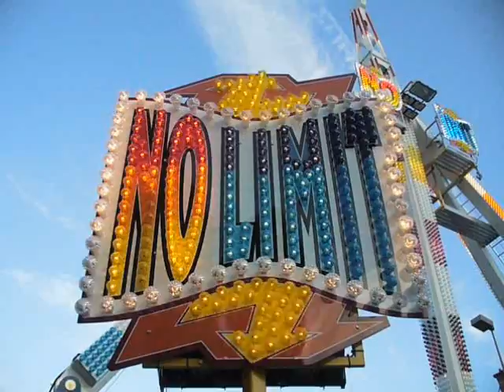EXCLUE - No Limit [KMG] @ Vogue de Firminy 2009 - Montage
Vidéo exclusive des tests du No Limit (Inversion de KMG) pendant le montage de la Vogue des Noix 2009 à Firminy !